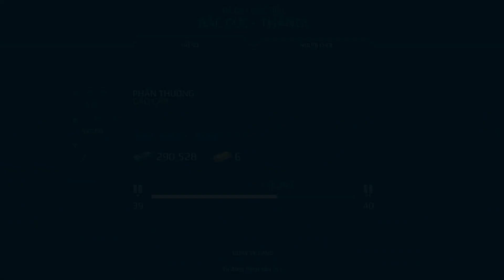ROKS FFX Batch III" Miễn phí mà ngon mấy ông ơi | Modern Warships